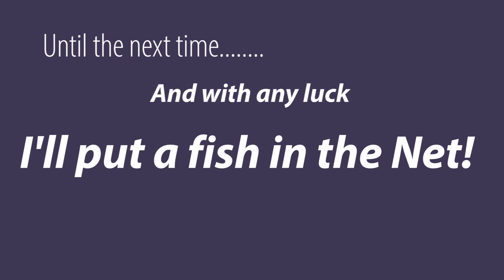BEYOND THE FLY - Fly Fishing Cheesman Canyon | Ep. 1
BEYOND THE FLY - "Fly Fishing Cheesman Canyon" Take 1, attempt number 3 to make it down to the bottom.  As remarkable as going to the moon, my body actually gives me a glimmer of hope for the challenging hike down into Cheesman Canyon.  To add more fuel to the fire and my exercise intolerant body, I ended up meeting a new friend by the name of Rob.  Made the journey and first sight of the river that much better.  I must say, I can't wait to explore this stretch of water more after seeing the size of the trout Rob hooked into.

FYI - Rob and the fish he was hooked into took a ride downstream launched off a drop and that 6x line popped.

Location: Upper Cheesman Canyon
Water: South Platte River
Time Of Year: Late January 2018
Fly: Size "SMALL" Midge

Connected with Beyond The Fly?

This channel is dedicated to more than just fly fishing.  It is about overcoming major life challenges, embracing the new, sharing the adventures, and soaking up the healing power of simply "being outside".  It has taken years to get to this point and I can truly say that fly fishing is a key piece in my recovery from a continued battle with Lyme Disease.